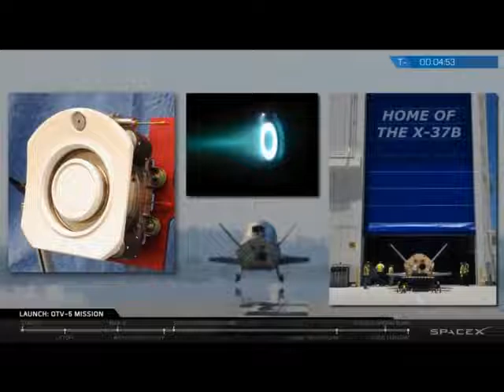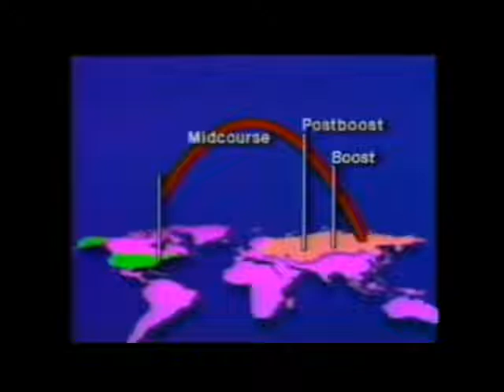¿Qué OCULTA la Nueva misión del X37b?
El X37b es una nave no tripulada de EEUU que ha protagonizado misiones secretas desde hace varios años. El día 16 de Mayo de 2020 comienza su nueva misión incrementando la tensión con otras naciones. Una de ellas consistirá en probar un sátelite de microondas tipo 5G como arma y como fuente de energía solar.

COMO ESTADOS UNIDOS PRETENDE IRRADIAR TODO EL PLANETA USANDO SATÉLITES QUE TAMBIÉN PUEDE USARSE COMO ARMAS.